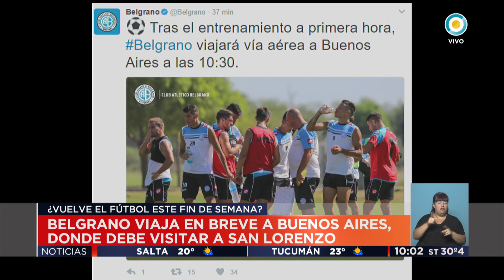TV Pública Noticias - Belgrano viaja para jugar con San Lorenzo